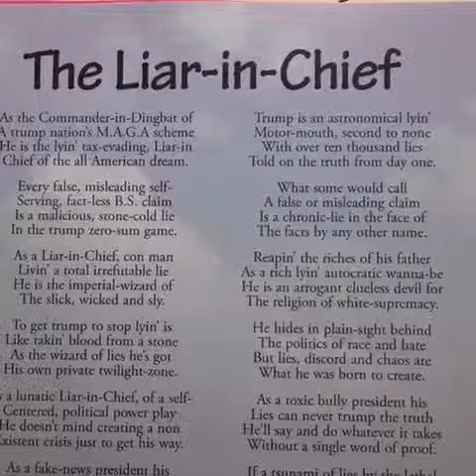The Liar-IN-Chief/PoetDannyQueen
Simply a poem about how much
Our so called president lies
In our faces.